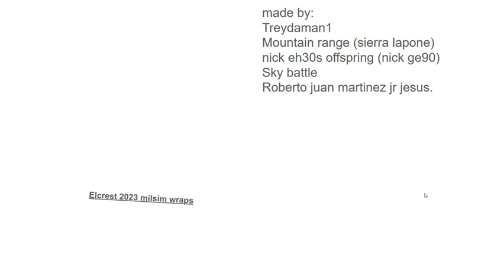2023 elcrestsim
JOIN MY GOC MILSIM NOW